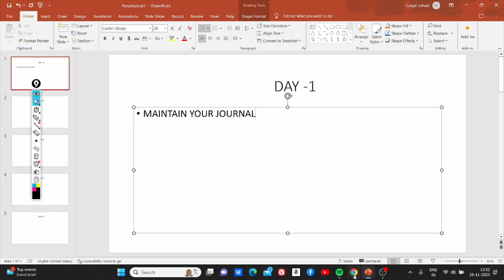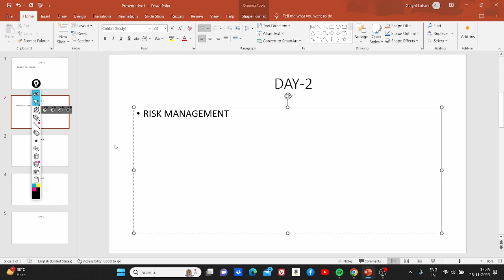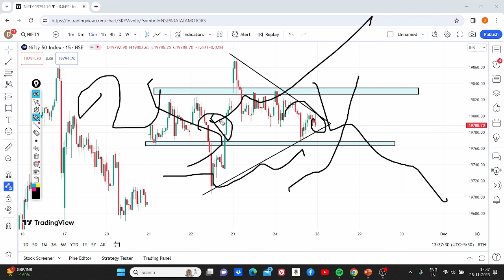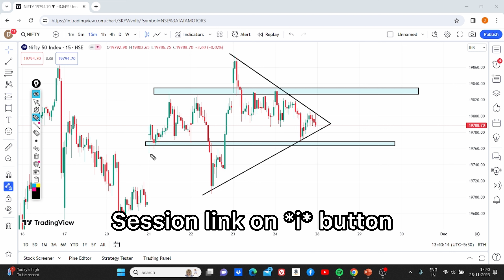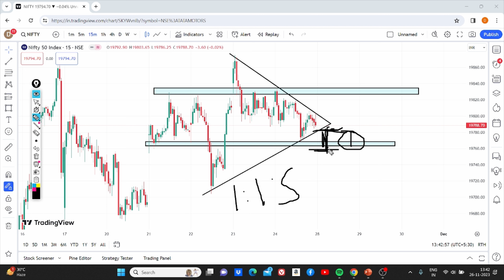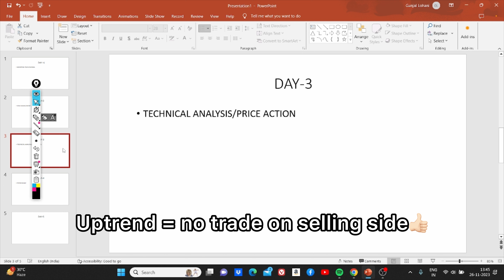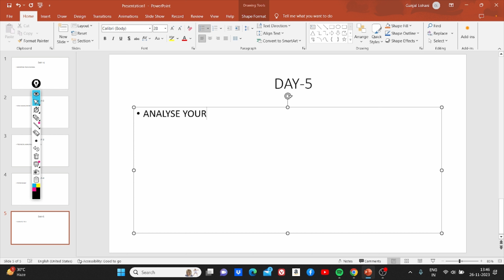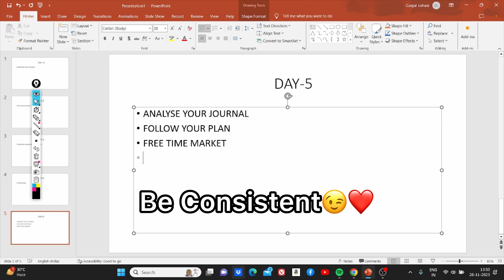How To Become A Profitable Trader In Just 5 Days😉 - Follow These Steps.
In this video, I’m going to teach you how can you become a profitable trader in just 5 days.Yes, you heard it right.It only takes you 5 days to become a profitable trader just watch the video❤️.

You will learn how to maintain your trades how to reduce your losses how to get back into the track and how to be confident while trading in the market.

This 5 day trading plan will completely transform you into a profitable trader.After watching this video your view towards the market will completely change.You will feel more confident more energetic and finds the market very easy.

⏳Time stamps:-
00:00 - Day 1- Maintain your journal.
02:24 - Day 2- Risk Management.
05:12- Day 3 - Technical Analysis.
08:15 - Day 4 - Psychology session❤️
13:20 - Revision Day 1- Day 4
15:10 - Day 5- Finding Mistakes,Analysing Journal.
18:05 - Day 6/7 - Practice / Backtest in the market